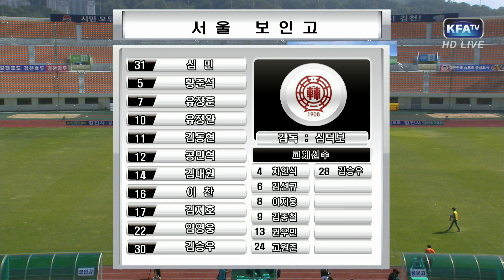보인고 vs. 용운고 : 왕중왕전 8강 하이라이트 - 2014.10.9ㅣ 펠레스코어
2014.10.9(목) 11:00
김천종합운동장
보인고 2-3 용운고 (득점: 김대원 10' 임영웅 64' / 이준수 39' 김종진 78' 김예찬 90')
2014 대교눈높이 전국 고등 축구리그 왕중왕전 8강 하이라이트